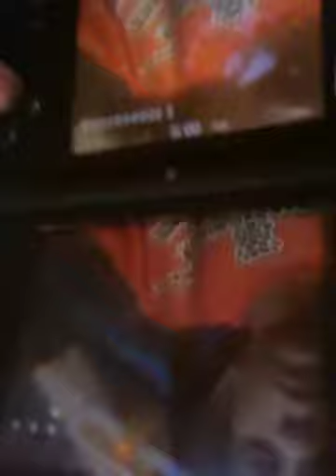CHEATS FOR GRAND THEFT AUTO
CHEATING IN GRAND THEFT AUTO MUSTTTT WATCH